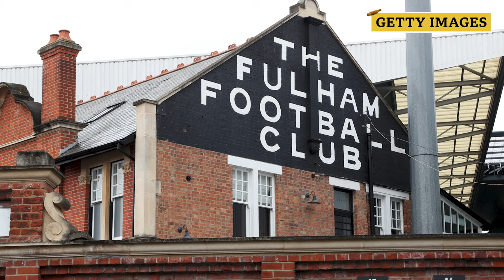The first red card in cricket - Stumped, BBC World Service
Sunil Narine, the Trinbago Knight Riders spinner has made unwanted history by becoming the first cricketer to receive a red card during a Caribbean Premier League match. Alison Mitchell, Jim Maxwell and Charu Sharma discuss the new rule and whether we could see this being introduced in the Indian Premier League.

The legendary England bowler Anya Shrubsole joins Stumped to reflect on the perfect final match as a cricketer, winning her maiden Hundred women’s title for Southern Brave. Anya also discusses the lack of female coaches in the game and whether they should have more support.  Anya also reacts to The England and Wales Cricket Board’s decision to ensure that England women’s cricketers will receive the same match fees as the men.